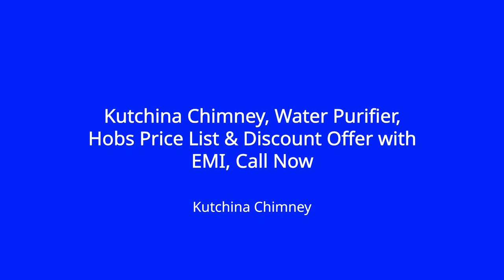Kutchina Chimney Kutchina Modular Kitchen Price 2024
KUTCHINA MODULAR KITCHEN EXCLUSIVE SHOWROOM 2024

Buy India's First 4th Gen (INTELLIGENT AUTO CLEAN) Kitchen Chimney, AO Water Purifier, Hobs, Kutchina Modular Kitchen price Rs 85000/- to Rs.5,00,000.00/- Only, Know more : Call

Kutchina Kitchen Chimneys Touch Control with wave sensor are the fastest growing and technologically most advanced truly 4th generation Auto Clean (I - Clean) products with Touch Control with wave sensor.